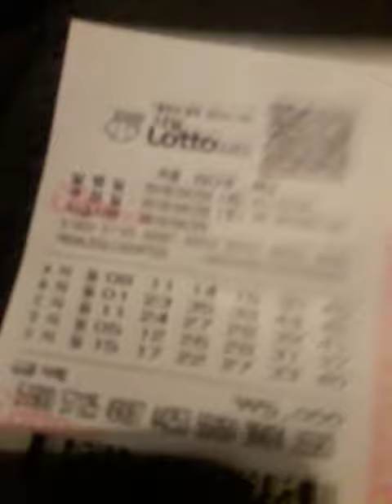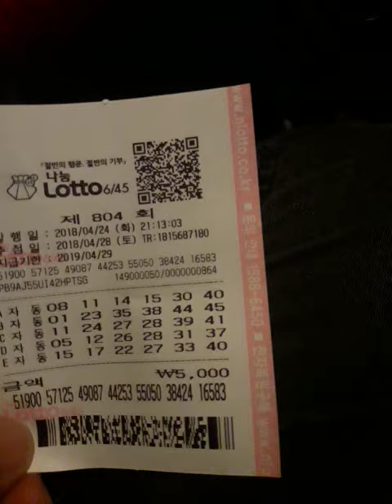로또804회 ㆍ다비드 화요일자동#2